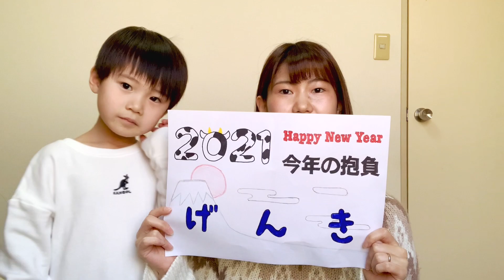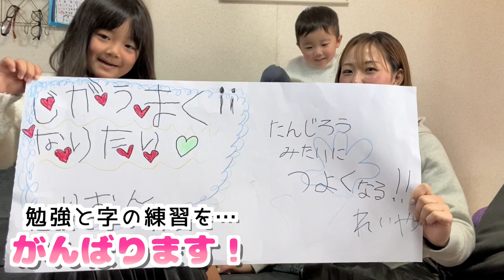【2021年】あけましておめでとうございます！みんなの今年の抱負を発表！-New Year's Resolutions and Message-【ママライフチャンネル】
皆様、あけましておめでとうございます！今年もママライフチャンネルをよろしくお願いします！
2021年1発めの動画は、オフィシャルモデルのみんな大集合！
今年頑張りたいことや、やってみたいことなどを聞いてみました！
ママ達も子供達も夢がいっぱい！今年もいい年になるといいですね☆
4期生も加入して、さらにパワーアップした内容をお届けしていきますのでお楽しみに…！

▶ちなみに、昨年の新年の抱負はこんな感じでした！

＊mamalife Official Model＊
▶あつきくん・こころちゃん・HARU

▶りおんちゃん・れいやくん・Maria

▶ひなたくん・ひおりちゃん・Ayaka

●おうすけくん・ようすけくん・おとはちゃん・Nanae

●ゆあちゃん・あさみ

▶MC／池田真子
  @池田真子【100均・収納・暮らし】

☆ママライフおすすめ動画もチェックしてね！☆
■冬の定番アイテム「白ニット」着回しコーデ7パターン！親子リンクコーデであったかファッションが可愛い♡

■ママライフオフィシャルモデル4期生発表！個性豊かな新メンバーが仲間入り♡好きなものや得意なことも教えてもらったよ！

Support by TC4MATRIX